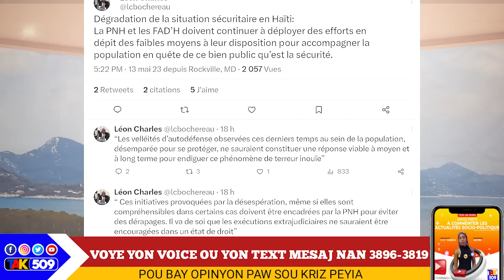Bwa kale nan Vilaj, Frantz Elbe mete pyel atè a tou/Leon Charles fè moun sezi/Senatè Mòy VS PM ARIEL